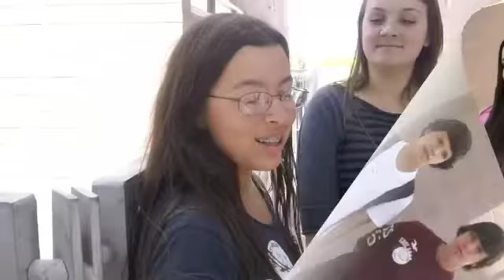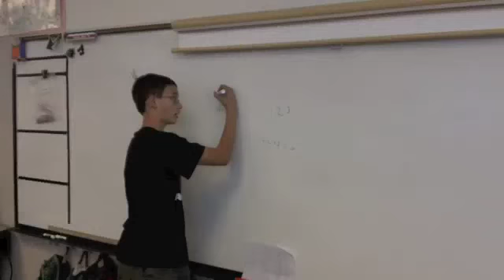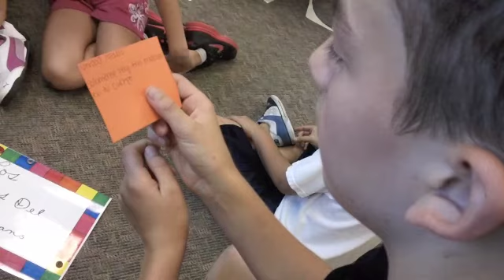SI Service Project